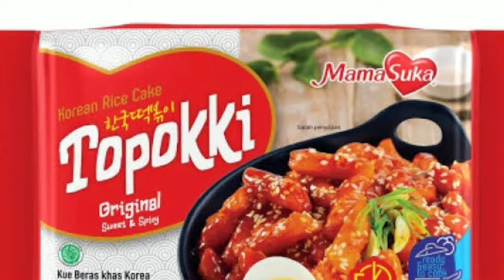topoki mamasuka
Apa kabar sobatmania bertemu kembali di igit_mania channel kali ini saya akan ajak sobatmania untuk review makanan khas Korea yaitu topoki mamasuka.